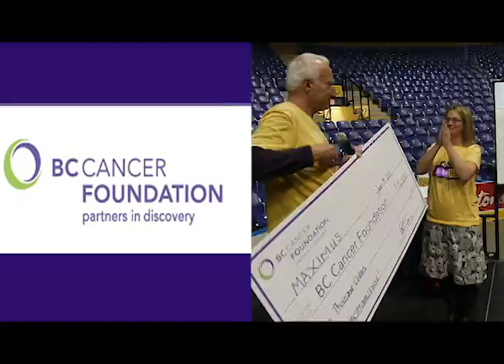Victoria Urbacity Challenge 2011 recap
Highlights from the 2011 UrbaCity Challenge. Over 200 participants raced through the streets of Victoria, completing 25 check points and challenge stations. And the biggest winner: the B.C. Cancer Foundation, who received a $15,000 cheque from MAXIMUS Canada President Duff Lang on behalf of the event.